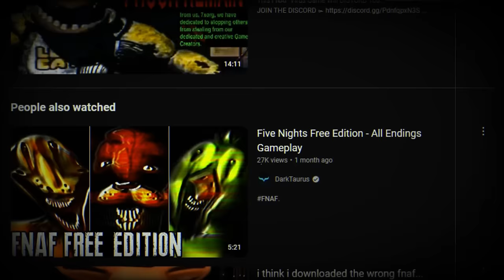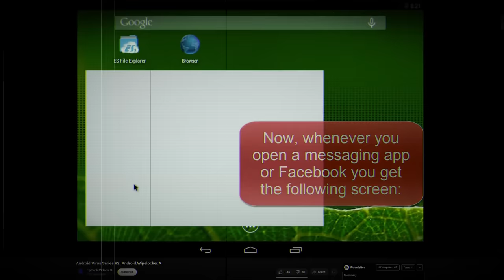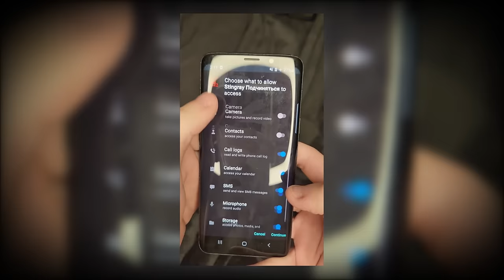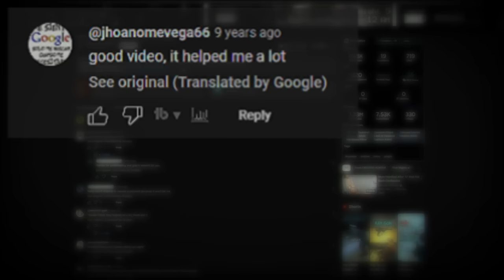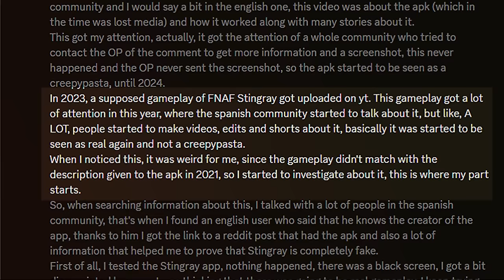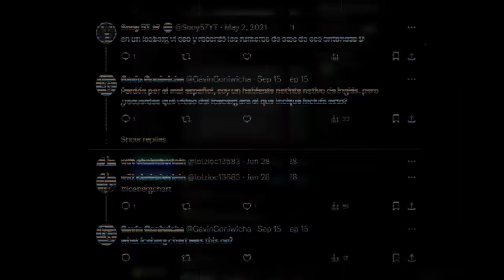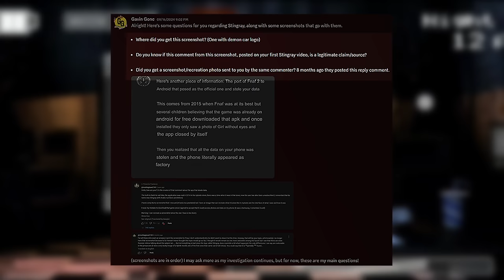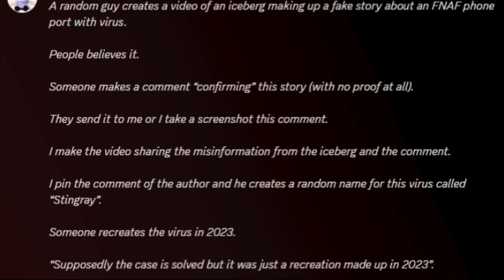The TRUTH Behind FNAF's Most DEADLY Virus (FNAF 2 Stingray)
This is FNAF 2 Stingray, one of FNAF's Most infamous and terrifying Lost Media viruses ever made, and this is me playing it... but what is it, is it even real, and how did we get here? Well if your not careful enough, you may end up in the same situation as me, and thousands of other FNAF players. So that's why I'm going to explain and answer all of your FNAF 2 Stingray questions in this FNAF video, my name is Gavin Gone, and let's dive deep into the truth of one of FNAF's biggest unsolved mysteries ever.

Follow These For More Content, Behind The Scenes Footage, And So Much More That ISN'T Posted On YouTube!😎

R&A Videos

All channels mentioned:

ProphecyX:  @ProphecyxOffic

JonaJust:  @jonajust

Neroni Hallow:  @neronihallow

Ale:  @aleejandrito

Any missing links can be found in the FNAF 2 Stingray Discord server.

If I have missed anything, please comment it below!

00:00 Intro
00:29 FNAF Ransomware & It's Correlation To FNAF 2 Stingray
01:23 Why Is FNAF 2 Stingray Is Popular?
02:05 Why I Became Involved
02:45 What Is FNAF 2 Stingray?
05:40 The Beginning Of My Investigation
08:37 I Downloaded And Played FNAF 2 Stingray
11:40 FNAF 2 Stingray Is Fake... Or Is It?
12:00 Continuation Of My Investigation
12:30 Looking For The Source Of FNAF 2 Stingray
12:58 FNAF 2 Stingray Discord Server
13:25 Looking For FNAF 2 Stingray On Aptoide
15:23 ProphecyX's FNAF 2 Stingray Involvement
17:12 Neroni Hallow And Jona's REAL FNAF 2 Stingray Footage
17:56 Contact With Jona
20:33 Debunking FNAF 2 Stingray?
21:41 FNAF 2 Stingray Was Fake... Again
22:23 FNAF 2 Stingray Screenshot And Iceberg
23:19 FNAF 2 Stingray Is A Hoax?
23:59 The FNAF 2 Stingray Iceberg
25:07 Reaching Out To ProphecyX
25:22 ProphecyX's Pinned Comment
27:28 Contact With ProphecyX
31:04 The Final Nail In The Coffin